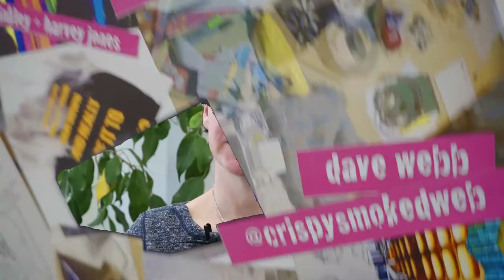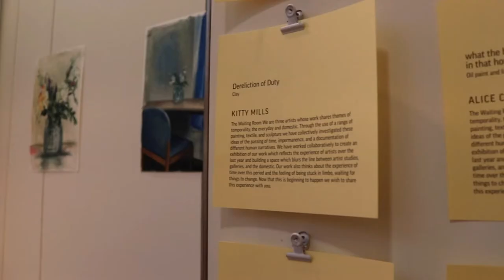In The Meanwhile 2.0 Promo Video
Video by Taylor Sidwells

September 2021

Project supported byArts Council England, B&NES, BSU, Bristol & Bath Creative R&D, The Sudio at Bath and Milsom Place.